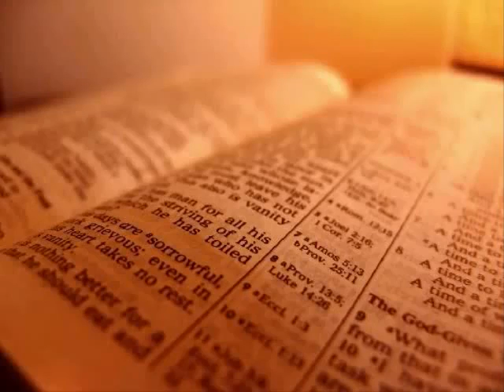The Holy Bible Job Chapter 13 King James Version